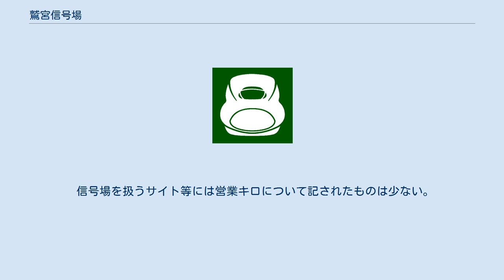鷲宮信号場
鷲宮信号場（わしのみやしんごうじょう）は、埼玉県久喜市にある東日本旅客鉄道（JR東日本）東北新幹線の信号場である。
 大宮駅から小山駅に向かう途中に設置された分岐型信号場である。
東北新幹線大宮駅 - 盛岡駅間の暫定開業時に、東北本線東鷲宮駅（当時は貨物駅であり、鷲宮貨物ターミナルとも）に隣接して開設された保守基地への分岐地点として設けられた。
その後の東鷲宮駅貨物用地売却に伴う再整備に伴い、保守基地が新駅前広場南方へ移転したことから出入りにスイッチバックの必要が生じ、現在では保守基地に隣接する東鷲宮駅手前の高架橋上と東北本線に並行する久喜駅方の引上線で計2度スイッチバックを行い入出場を行う。
分岐線は保守車両専用のため非電化であり、営業車両が入線することはない。
 詳細は東鷲宮駅を参照。
東北新幹線工事基地の跡地に設けられたが、東北新幹線本線との連絡ルートは工事中のものとは異なる。
 イベントで一般公開されることがある。
 東武伊勢崎線鷲宮駅とは離れた場所にあり、久喜駅のほうが近い。
なお、2010年（平成22年）3月22日まで行政上の地名は「わしみや」、信号場名・駅名は各社いずれも「わしのみや」と読みが異なっていた。
 信号場を扱うサイト等には営業キロについて記されたものは少ない。